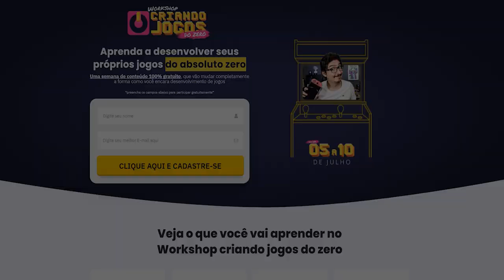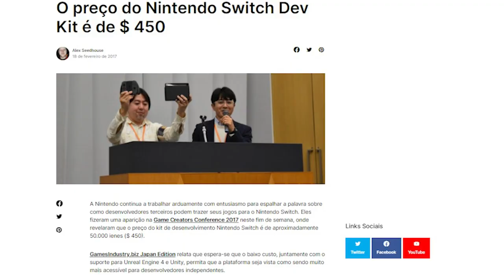COMO PUBLICAR UM JOGO NO NINTENDO SWITCH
Participe do Workshop Criando Jogos do Zero Gratuitamente e Aprenda a Criar um Jogo: